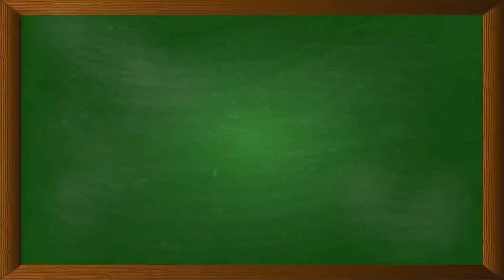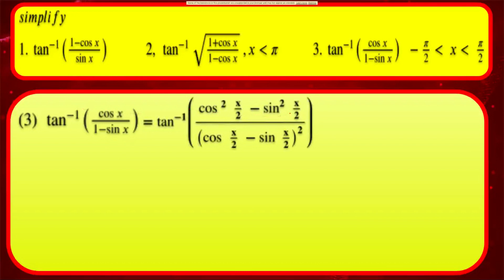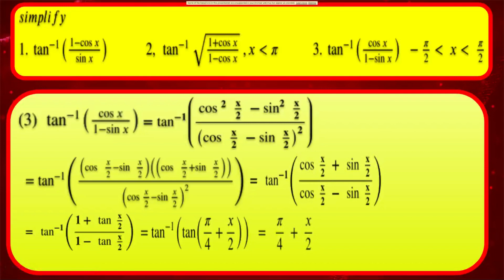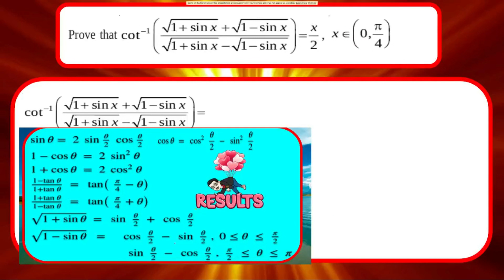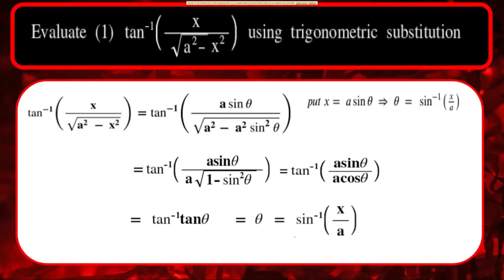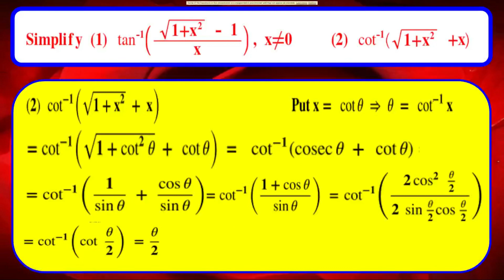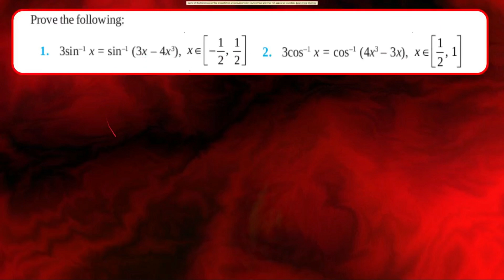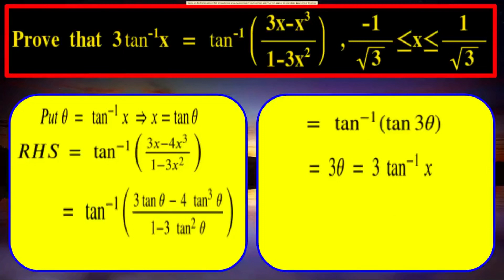Inverse Trigonometric Functions(PART-4)-problem Discussion-2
Inverse Trigonometric Functions-problem Discussion-Part -4
The Link of the previous topic given below